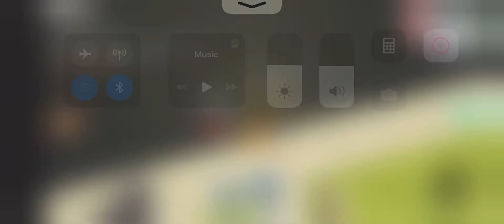OverLook Bay Trick or Treat ROBLOX halloween special 2020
Hey Guys, this is me playing Overlook Bay a game on ROBLOX witch is super fun. They had a Halloween special update where you can trick or treat at peoples houses and get candies super cool.